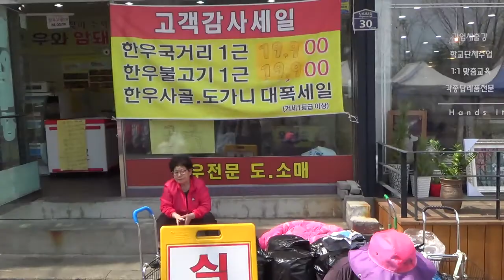[한국유통신문.com] 곰바우 왕족발 현장 탐방(1)-곰바우 왕족발 기술전수 및 프랜차이즈 문의 010-3546-9865-2018년 4월 2일-구미시 상모동